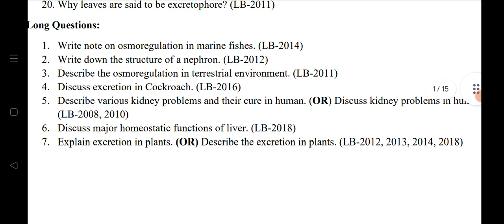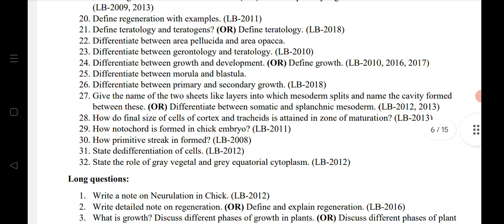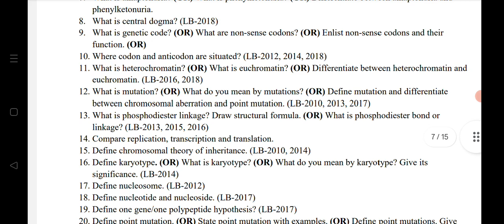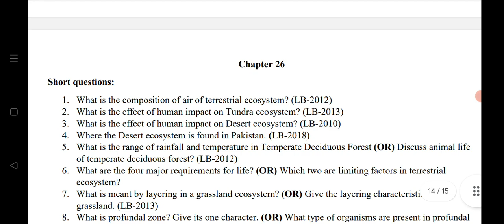2nd year biology Guess paper 2024|| 12th biology Guess paper 2024 || All Punjab board 2024 guess bio